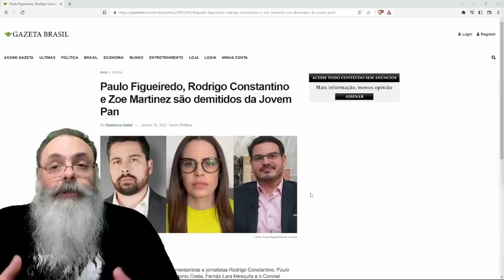JOVEM PAN demite CONSTANTINO, ZOE MARTINEZ e FIGUEIREDO, será que SOBROU mídia MAIS a DIREITA?